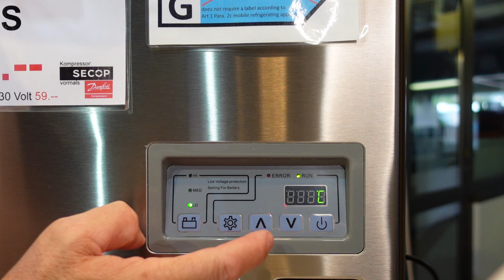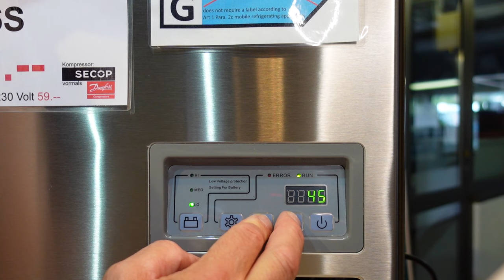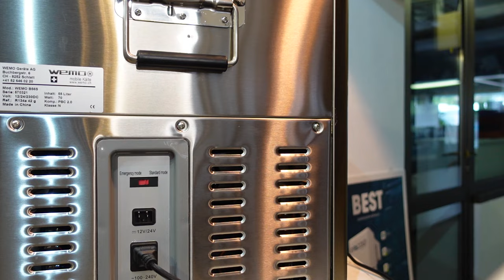WEMO B56S Parameter einstellen von -18°C auf -22°C Kompressorkühlbox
Werbeversprechen -22 °C